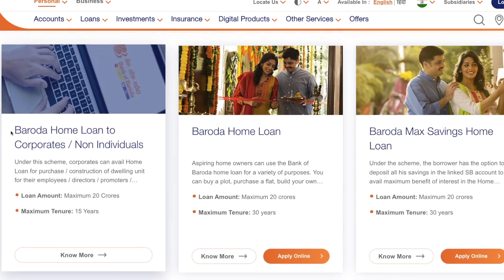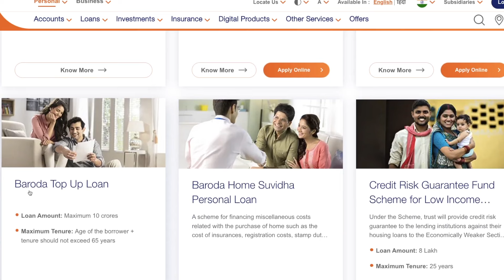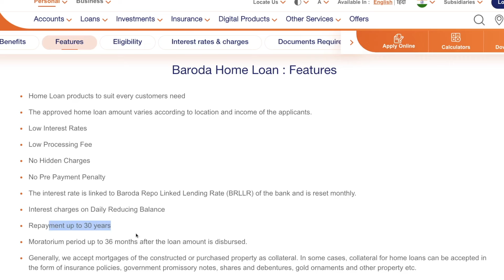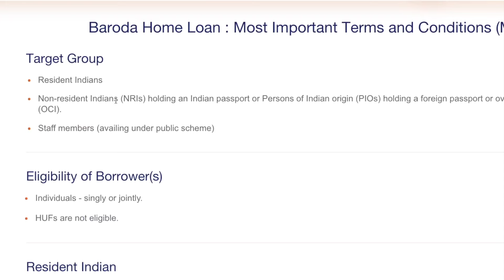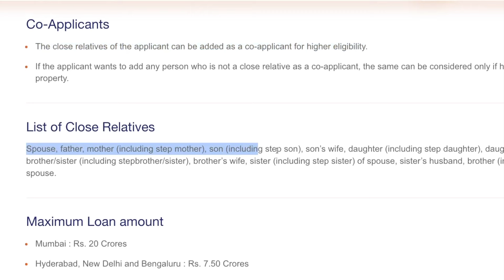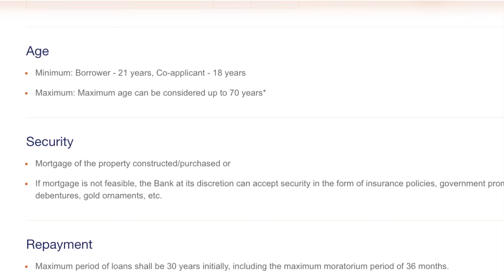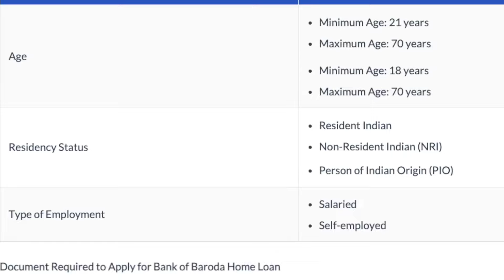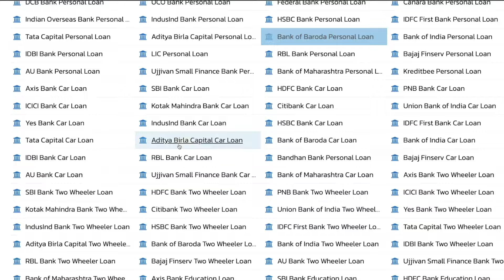Bank of Baroda Home Loan Interest Rate 2024 | 15 Lakh Home Loan EMI | BOB Home Loan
Bank of Baroda (BOB) offers home loan interest rates starting @ 8.40% p.a. for tenures of up to 30 years and loan amount up to Rs 20 Crores. It also offers balance transfer facility to existing home loan borrowers of other banks and housing finance companies at lower interest rates.